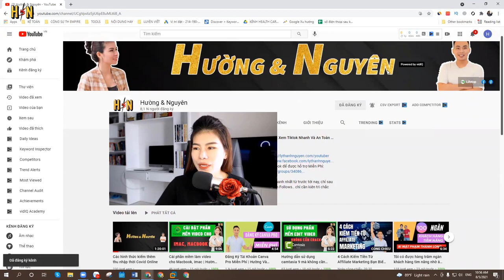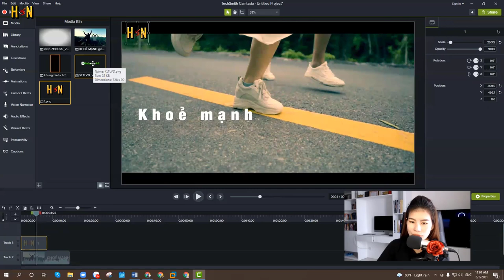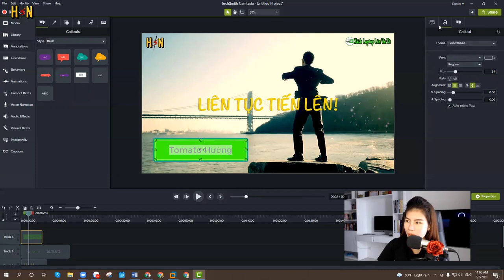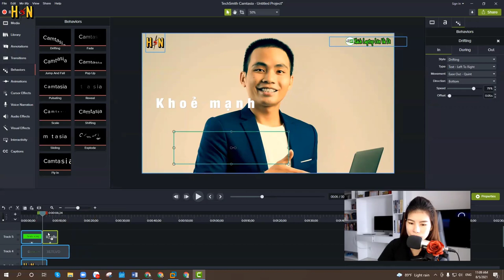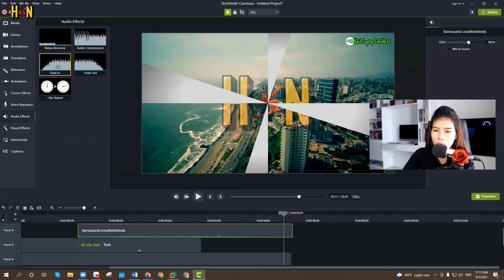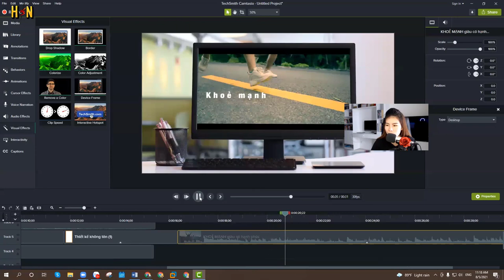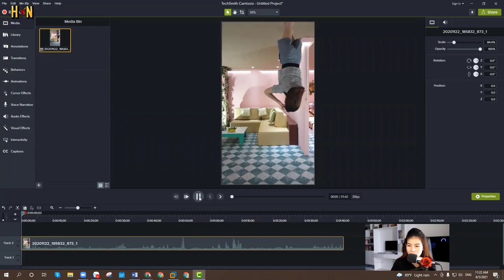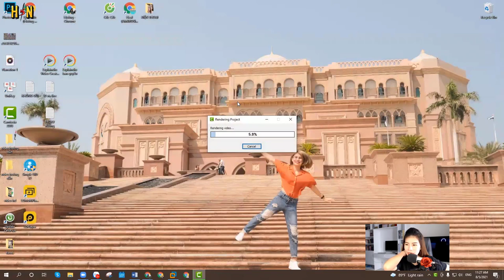Hướng dẫn sử dụng camtasia 9, làm video Chuyên Nghiệp trên máy tính| Tomato Hường